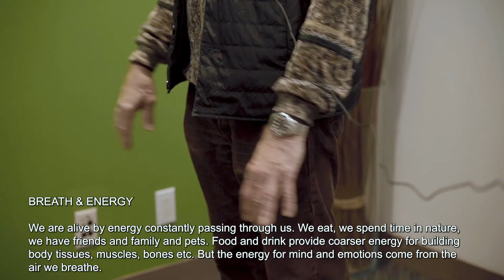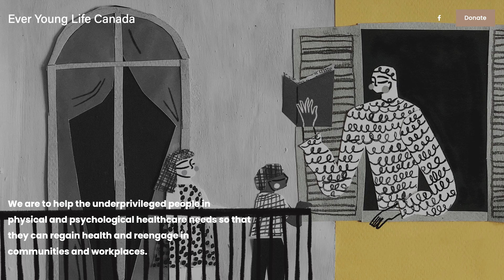【Ever Young Life Canada】 Earth watering: Neutralize body fear - Frederick Prack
Ever Young Life Canada, we are to help the underprivileged people in physical and psychological healthcare needs so that they can regain health and reengage in communities and workplaces.

Earth Watering: Neutralize Body Fear

▶ Frederick Prack

Registered Psychotherapist (RP), with a Certification in Transformational Psychotherapeutic Counselling, a Certified Hypnotherapist, and a Registered Massage Therapist (RMT) specializing in Gentle Rhythmic Deep Tissue Massage and Mind/Body Integration.

• Member of the Canadian Association for Psychodynamic Therapy (CAPT)
• Board of Directors of the LifeSpace Institute in Toronto
• Board of Directors of the Toronto Zen Buddhist Temple